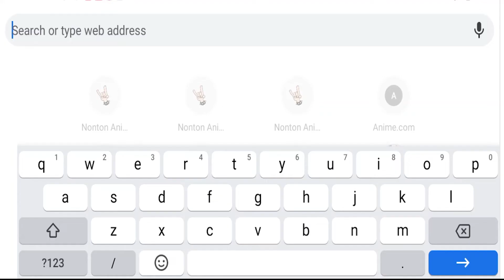UNBOXING DAN REVIEW ROBOT BUMBLEBEE DAN SPIDERMAN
Haloooooo semuaaaaaa teman-teman unaaaaaa makasih yaaa sampai saat ini kalian masih mau nonton video aku, kali ini aku mau unboxing dan review robot bumblebee dan spiderman yang aku beli tokopedia, robot ini lucu loh gaess bisa menari dan jalan-jalan juga...